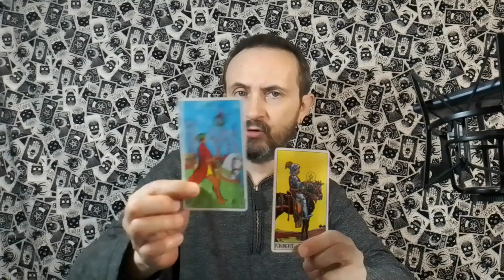ARIES TAROT ♈️ A BRAND NEW OPPORTUNITY AND MUCH SUCCESS ONCE YOU STOP DEALING WITH THIS AND MOVE ON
This is a general tarot reading for the astrological sign of Aries in Sun, Moon, Rising and Venus placements.

Joe